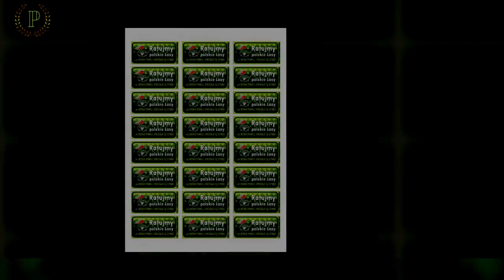"Milionerzy".Kto tnie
Stacja TVN kontynuuje nadawanie 13. edycji teleturnieju "Milionerzy". Czy w tej odslonie poznamy kolejnego,szóstego zwyciezce, który siegnie po milion zlotych?  W 630 odcinku  teleturnieju Hubert Urbanski zadal uczestnikowi gry, pytanie za 10 tys. zl. Kto tnie elektrokauterem?